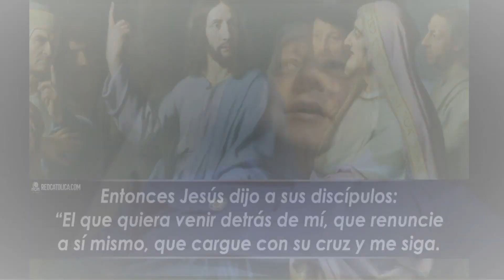EVANGELIO DEL DÍA - 03 de septiembre de 2023